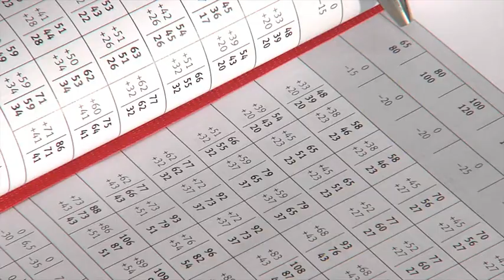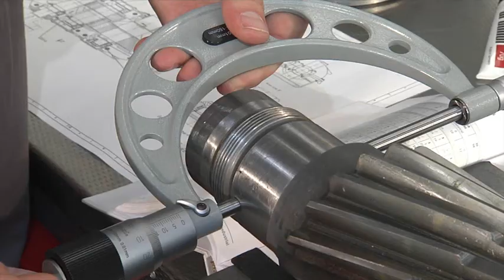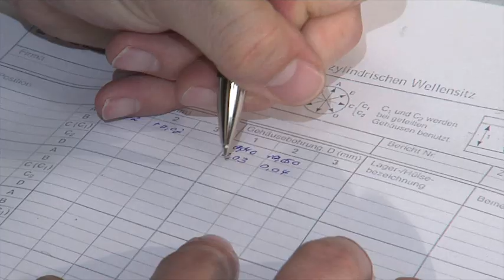ES V01 General preparations General safety guidelines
Propiedad de Schaeffler AG